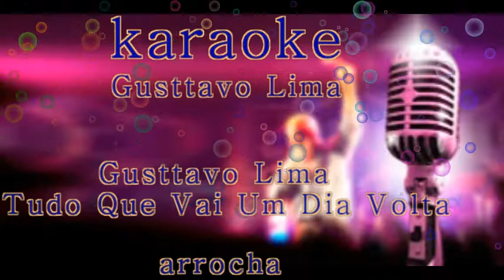Tudo Que Vai um Dia Volta..karaoke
Sejam bem-vindos ao melhor canal de Karaokê do Youtube!
Gosta de cantar e não encontra os karaokês atuais completos? Então aqui você vai encontrar!!
Postamos vídeos diários!